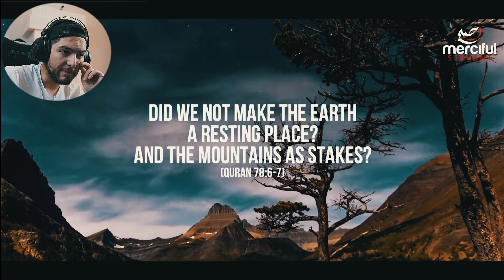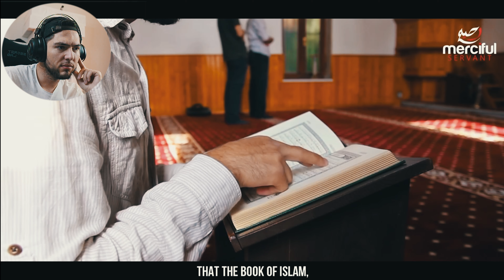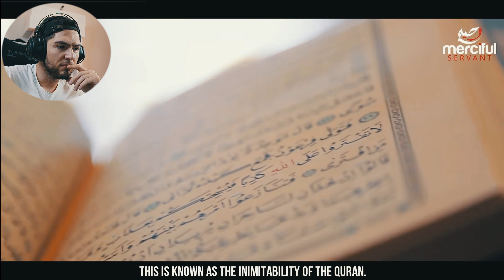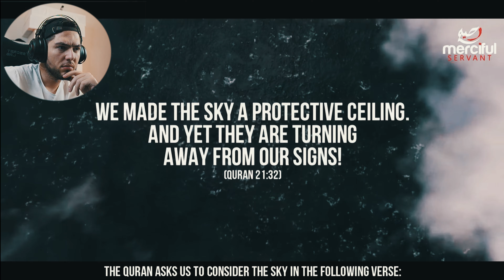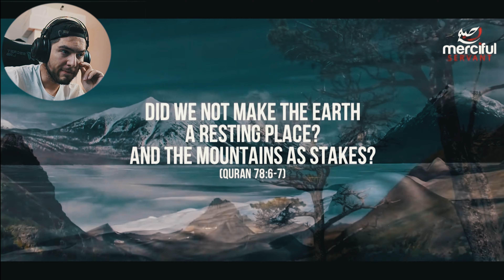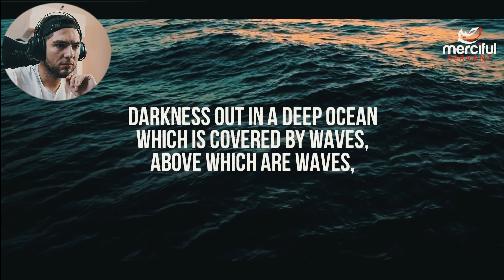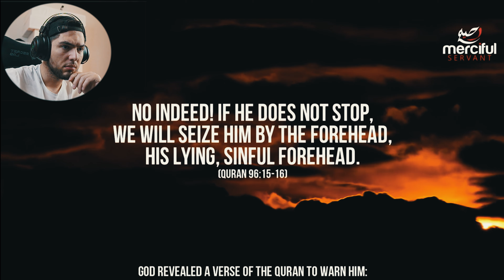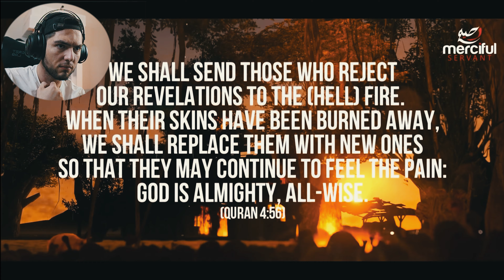Bosnian Reacts To 9 Shocking Facts From The Quran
Never thought a video about the Quran could impress me. But it is 2020 so anything is possible haha. As I said, I am not religious and still found this mindblowing to watch. So I hop you like the reaction video!